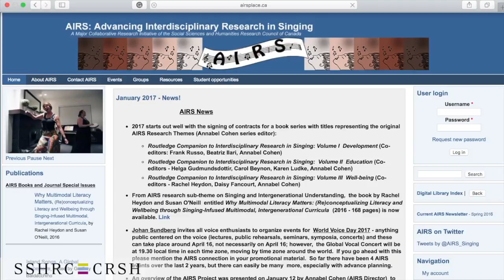Hailey Arsenault - Advancing Interdisciplinary Research in Singing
Hailey Arsenault
University of Prince Edward Island
2017 SSHRC Storytellers Honourable Mention/Mention honorable du concours « J’ai une histoire à raconter »